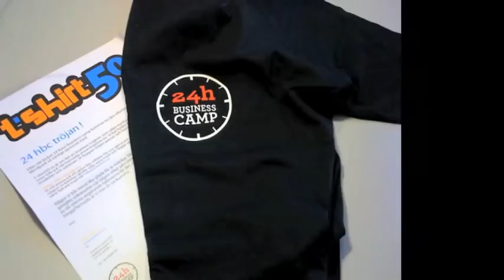App development with Johan Ronnestam of Jajdo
Swedish Internet veteran Johan Ronnestam is CEO and co-founder of kid app startup Jajdo.com. In this video he shares the stark reality of app development and the hyper competitive app business as well as some great tips.

More at SwedishStartupSessions.com